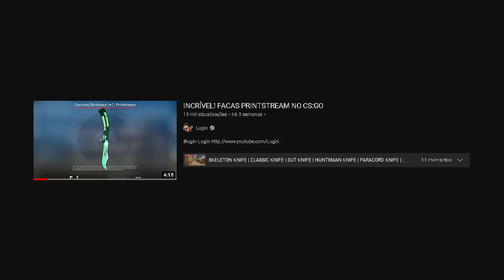Doppler AMETISTA... NOVAS FACAS DO CS:GO?